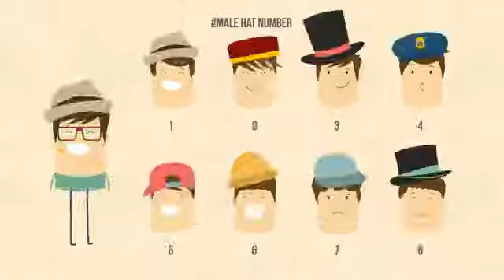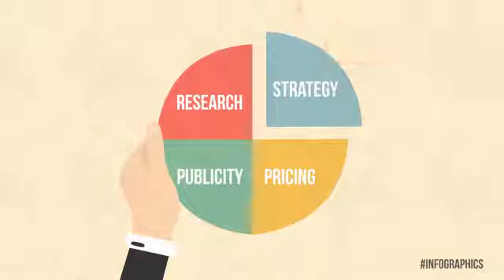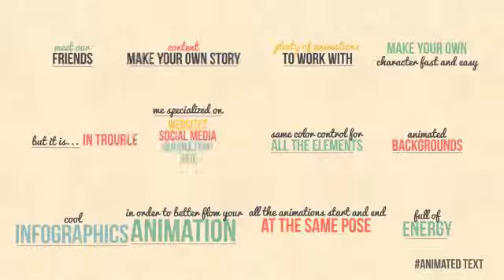Simon Explainer Video Toolkit Promo - After Effects Template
Features:
• Fully Customizable.
• Well Orginized Project.
• Easy Controller
Project Includes
• 16 Main Characters
• 12 Character Animations
• 12 Face emotions
• 16 Haircuts (Male-Female)
• 16 Hats (Male-Female)
• 10 Animated Backgrounds (Home, Office 1-2, City, Village, Shopping, Travel, Construction, Soccer, Basketball)
• 10 Infographics
• 8 Hands
• Elements Technology
• Elements Shopping
• Elements Environment
• Elements Construction
• Elements Furniture
• Elements Destinations (New York, Paris, London, Pisa, Egypt, Amsterdam, Rome, Rio de Janeiro, Berlin, Athens, India, Sydney)
• Elements Business
• Elements Generic
• Animated Text
• Bubble Icons
• Bubbles
• Motion Shapes
• Transitions
• Logo Stings
Controller Features:
• Controls for each Character
• Controls for all items